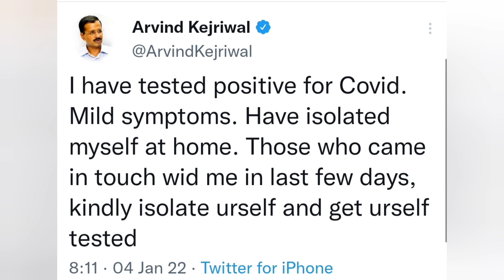Breaking news delhi : Arvind kejriwal once again corona positive | Twitter handle confirm news